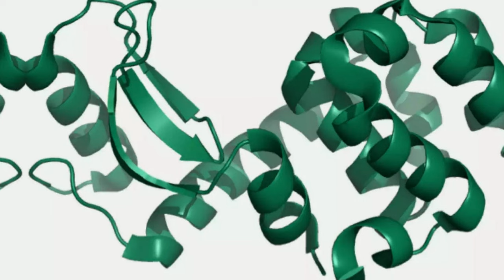Tech updates: Nothing Phone 3, Deep fake , Bitcoin, Redmi note 13 pro + 5g & more!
The anticipated launch of the Nothing Phone (3), codenamed ‘Tetris’, brings excitement to the smartphone market, with leaked details suggesting a Snapdragon 8s Gen 3 chipset and a price range of Rs 40,000 to Rs 45,000. Meanwhile, the proliferation of Artificial Intelligence (AI) in India has unfortunately led to an increase in scams, particularly involving deepfake content, as highlighted by McAfee's report stating that 75% of Indians have encountered such content.

Sundar Pichai's expression of continued enthusiasm and fortune upon completing 20 years at Google resonates with his remarkable journey in the tech industry. Apple's discussions with Microsoft-backed OpenAI and Google to integrate advanced AI technologies into its upcoming iOS181 operating system signify a significant step towards enhancing user experiences. Profluent's announcement of OpenCRISPR, an AI-created gene editor generator, holds promise for democratizing gene editing technology and accelerating the development of new CRISPR genetic therapies.

Block's development of a new Bitcoin mining chip and system aims to decentralize the supply of Bitcoin mining hardware, while Meta AI's testing and review reveal mixed feedback on its capabilities. The ongoing bug affecting some Apple ID accounts underscores the importance of robust cybersecurity measures, despite Apple's lack of official communication regarding the issue.

Leaked details about the Google Pixel 8a reveal anticipated features such as AI-driven functionalities and a seven-year security update promise, with uncertainty regarding Android OS upgrades. WhatsApp's potential exit from the Indian market due to government regulations on end-to-end encryption reflects the complexities surrounding user privacy and regulatory compliance.

The upcoming launch of the Redmi Note 13 Pro+ 5G World Champions Edition signifies Xiaomi India's commitment to innovation and celebration of milestones, offering consumers a special edition phone in collaboration with the Argentine Football Association (AFA).

In summary, these developments underscore the dynamic nature of the tech industry, with advancements in AI, gene editing, Bitcoin mining, smartphone technology, and the ongoing debate on user privacy and regulatory compliance shaping the digital landscape.

1. Nothing Phone 3 release date
2. How does deepfake technology work?
3. Sundar Pichai Google 20 years
4. Apple iOS181 features
5. Profluent OpenCRISPR gene editing
6. Block Bitcoin mining chip details
7. Meta AI review
8. Apple ID account lock issue
9. Google Pixel 8a leaked features
10. WhatsApp end-to-end encryption controversy
11. Redmi Note 13 Pro+ 5G World Champions Edition specs
12. Tech news updates
13. Latest AI advancements
14. Cybersecurity threats
15. Tech gadgets comparison
16. 5G smartphones in India
17. Digital transformation impact
18. Blockchain technology explained
19. Cloud computing benefits
20. Machine learning applications